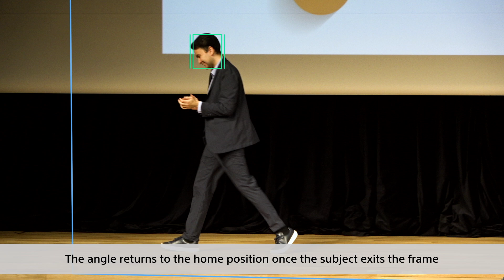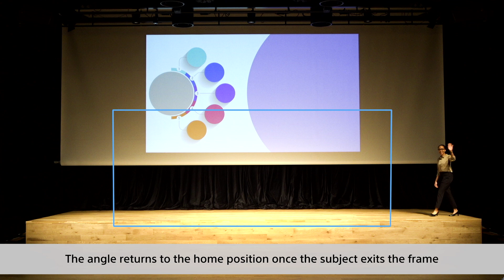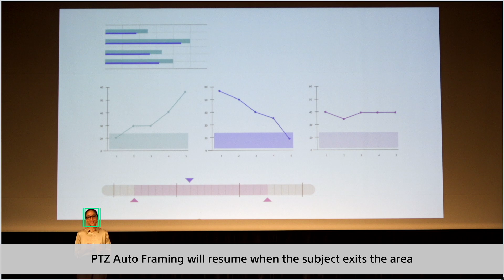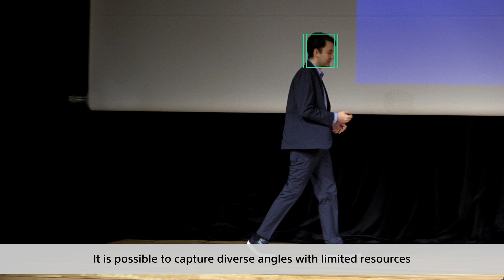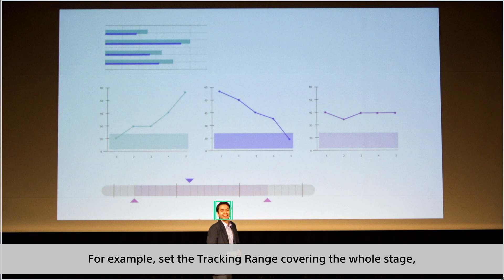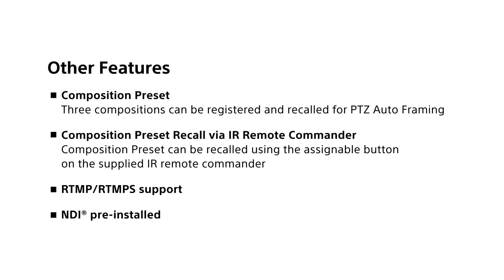Firmware Version 3.0 Features | SRG-A40 & SRG-A12 | Sony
SRG-A40 and SRG-A12 will continue to evolve, with the brand-new Firmware Version 3.0 scheduled to be available from July 2025. This video demonstrates the new features, such as Tracking Range, Fixed Angle Position, and Lead Room Effect, that could be utilized in various applications.